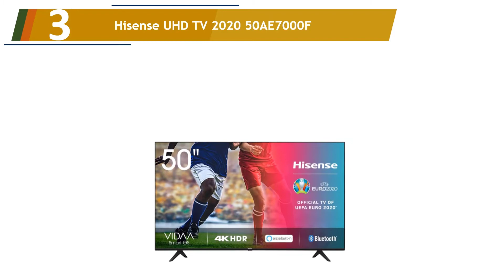Los 5 Mejores Televisores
Aquí está la lista de Los 5 Mejores Televisores.

01. Samsung 50RU7405 serie RU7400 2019

02. LG 49UM7100ALEXA - Smart TV 4K UHD de 124 cm

03. Hisense UHD TV 2020 50AE7000F

04. Samsung 43RU7405 serie RU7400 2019

05. TD Systems K32DLG12H